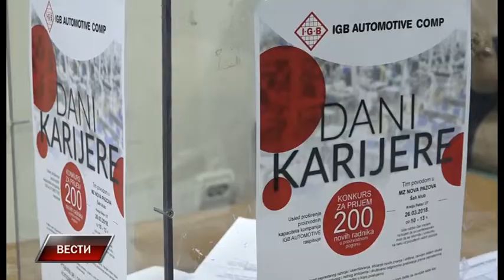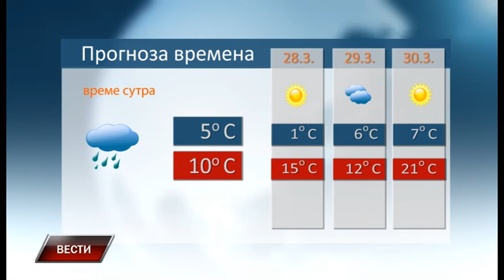Vesti 26 3 2018